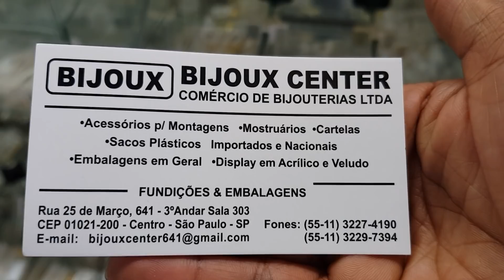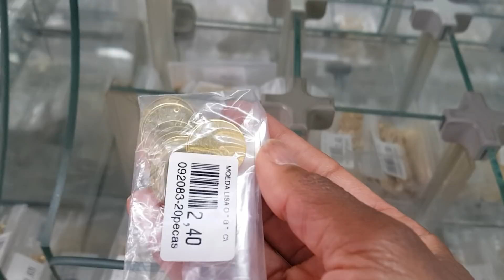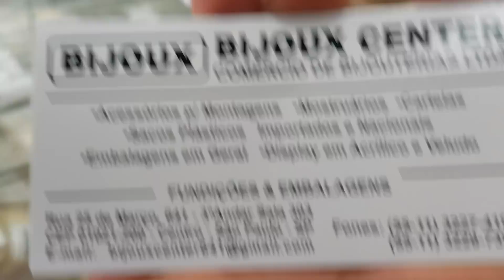Materiais pras laceiras na 25 de março/SP. Loja 07